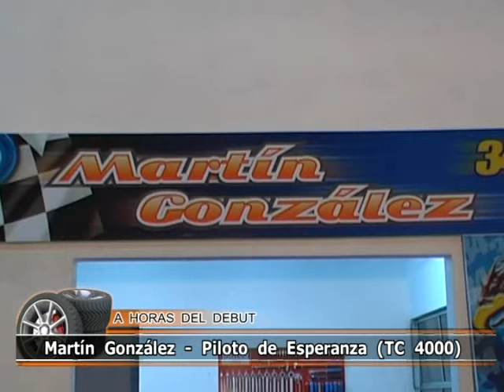Rugido de Motores Programa Nº 13 año 2009 Parte 4